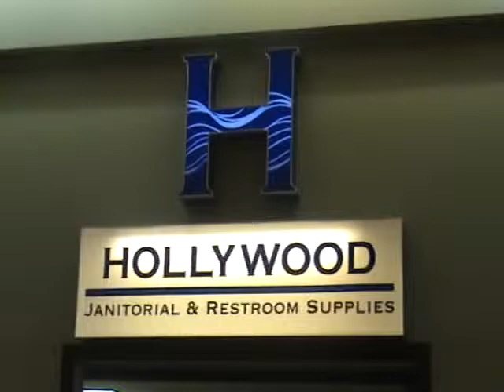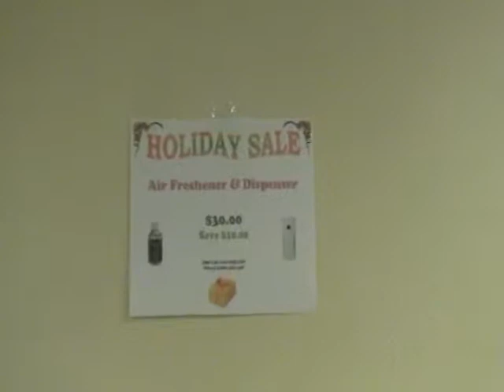Hollywood Janitorial & Restroom Supplies @ Southwest Center Mall - Dallas Texas